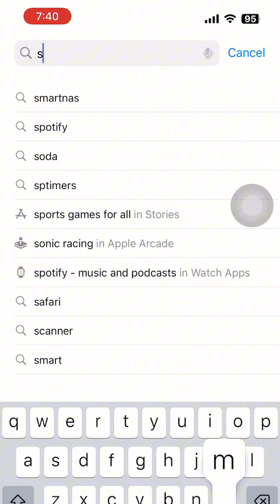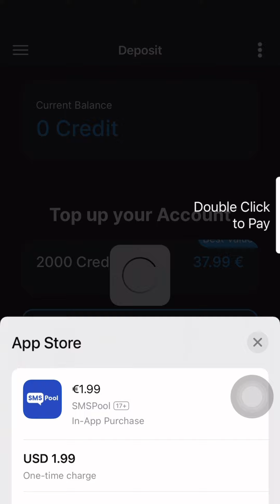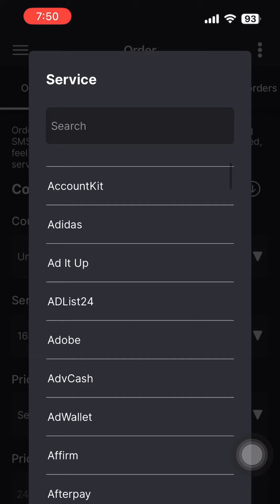SMS Pool កម្មវិធីទិញលេខទូរសព្ទ័ក្រៅប្រទេសដើម្បីទទូលកូដ Verify Facebook Account ។